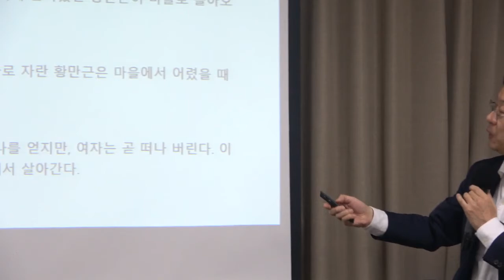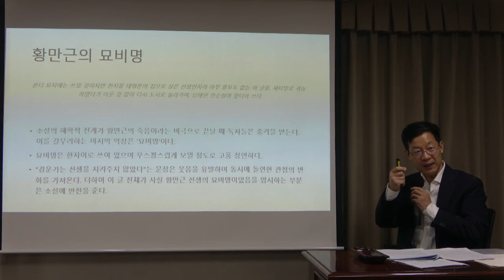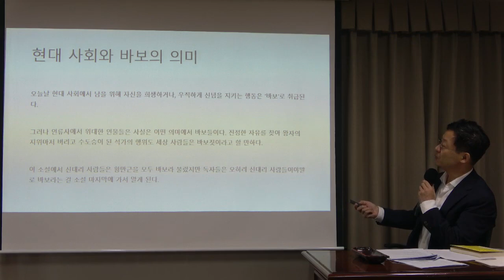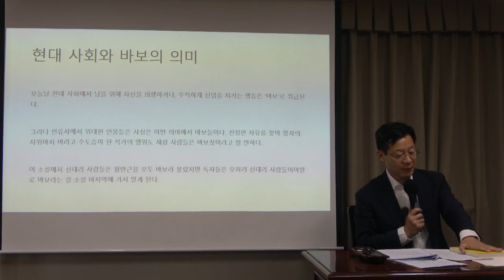시대의 자화상 11강(1): 성석제-황만근은 이렇게 말했다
* 주교재 : KBS에서 발표한 [우리 시대의 소설] 50편 중 15편의 단편 및 장편소설

*핵심어: 해학적 문체, 설화적 문체, 고전소설, 바보이야기의 기원